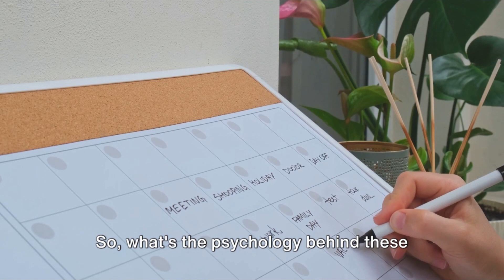Unleashing your Creative Potential: Mastering the Habits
Welcome to 'Motivate Your Palette' – Where Art Meets Inspiration!

At Motivate Your Palette, we believe art can inspire, transform, and empower. Our channel is your creative haven, designed to ignite inspiration and motivation within every stroke of your artistic journey.

Join us as we embark on a colourful adventure through art and creativity. Whether you're a seasoned artist looking to reignite your passion or a beginner eager to explore the limitless possibilities of your palette, you'll find something here to spark your imagination.